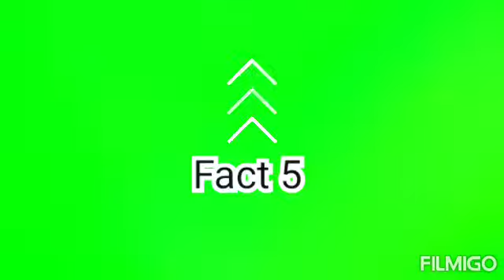5 Interesting Fact from around the world !!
Form using Google maps